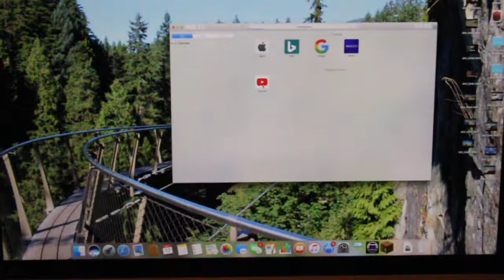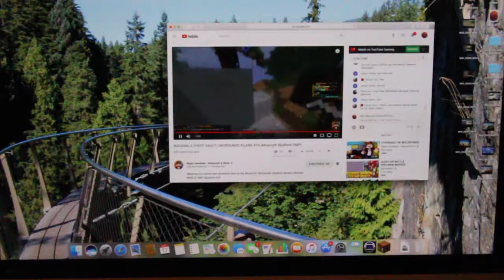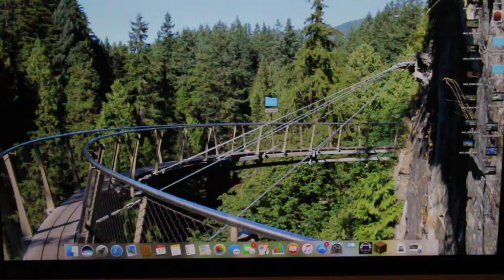Bajan Canadian-Hunting down Bajan Canadian skybounds 1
having fun on sky bounds